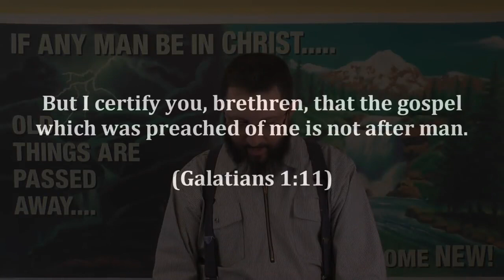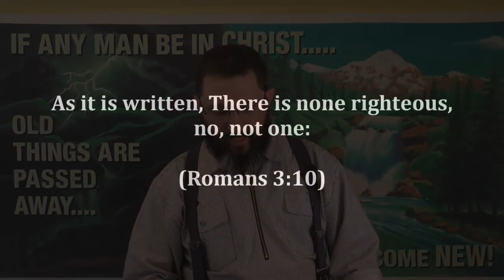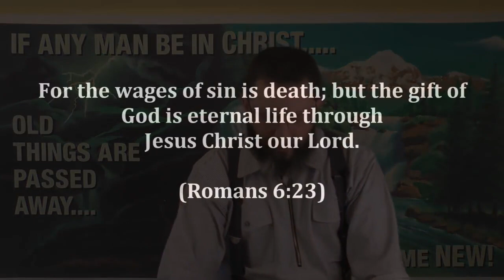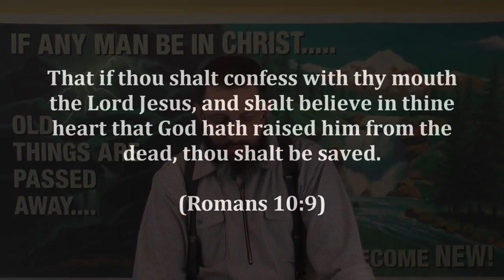CSOLP16 That's Just YOUR Interpretation!